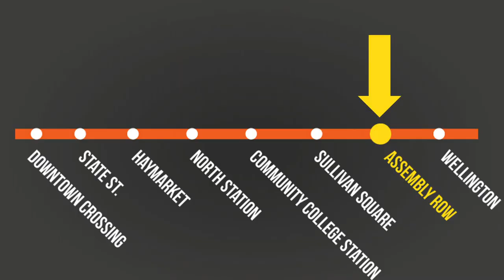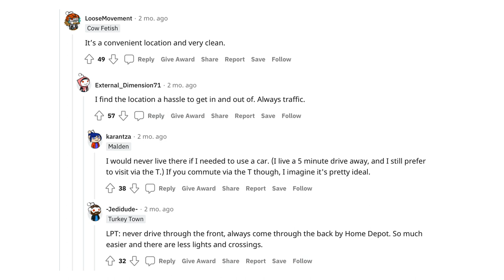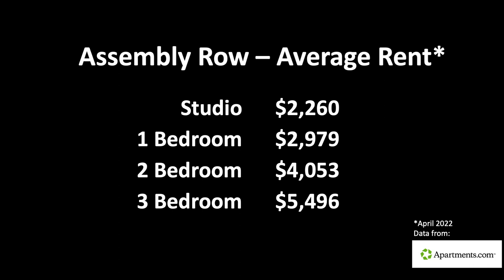Living in Assembly Row, Boston, MA | Pros and Considerations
Are you thinking about moving to Boston, MA? Do you want to live somewhere with new amenities? Maybe an area that love pets? Just three stops from the North Station is Somerville's Assembly Row!

Please let me know if you have any questions about living in Assembly Row, or if I missed anything important aspects of the neighborhood.